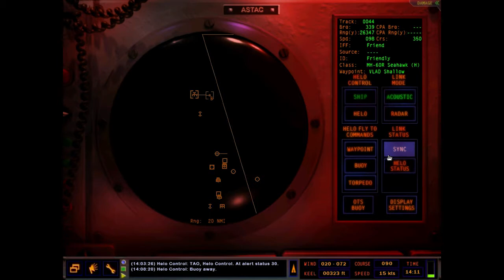Dangerous Waters: Red Storm Rising (74) The Killing Ground OHP 1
Taking on The Killing Ground as the good old USS Reuben James. This one will get dicey.